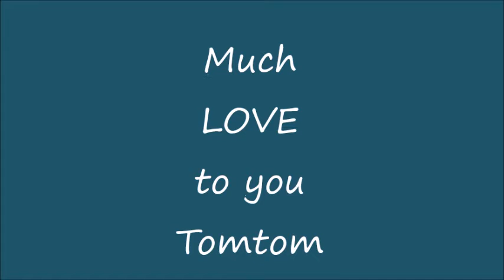Tomtom 24 11 2014